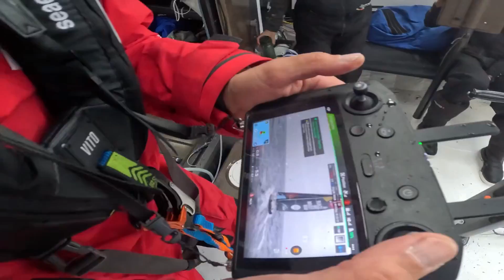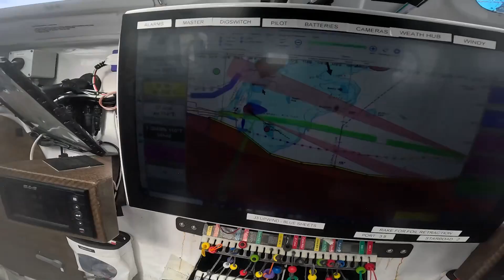Day 17 - Leg 3 - The Ocean Race - Epic Drone Shots 🤯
You should definitely turn on the sound before watching this EPIC video!
Welcome onboard Malizia - SeaExplorer at the recess time. Enjoy and have fun.
🚁 And the awards of the best OBR goes to: Antoine Auriol!

🔊 OUR PODCAST "End Of Watch" with Boris Herrmann and Rosalin Kuiper from the Southern Ocean